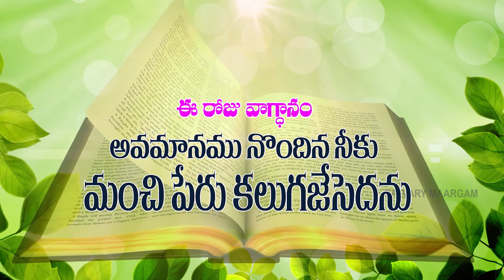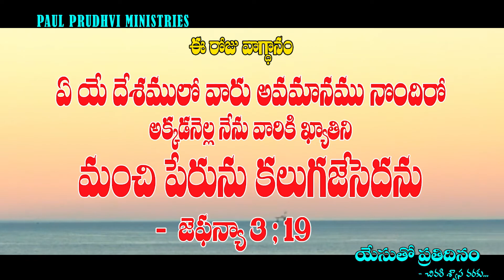TODAY'S PROMISE ఈరోజువాగ్ధానం yesuthoprathidinam 13-04-2022